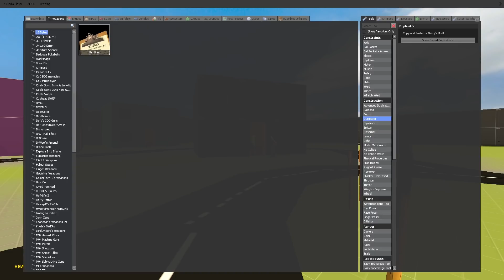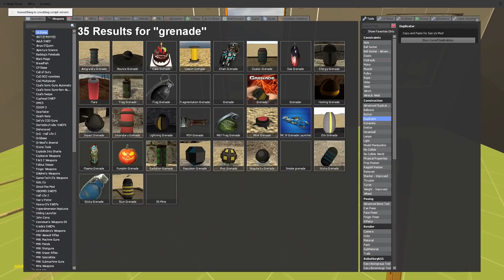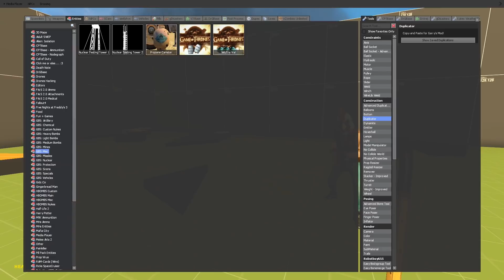Gmod | HOUSES VS EXPLOSIVES! (Garry's Mod Sandbox) | JustJoeKing